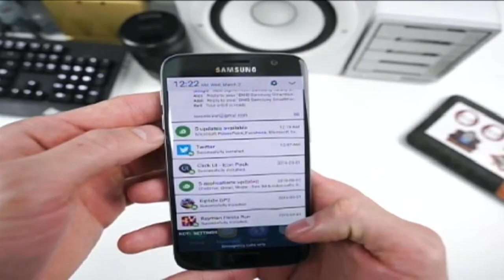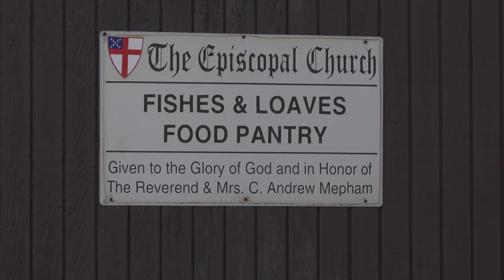Thanksgiving dinner at St. James